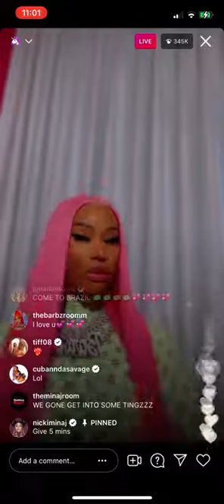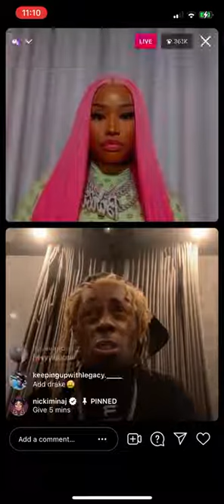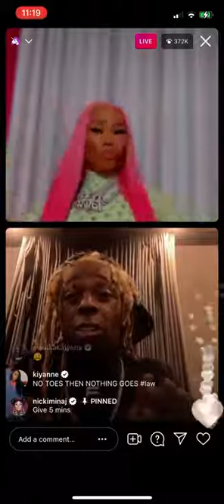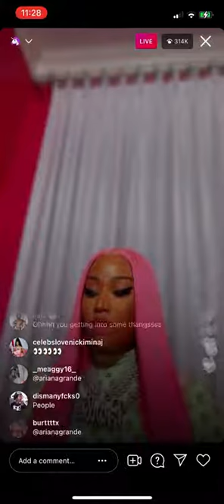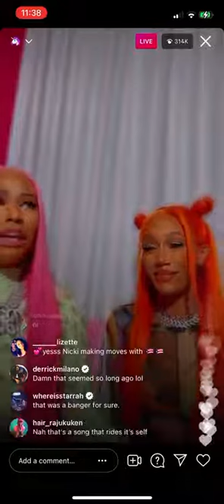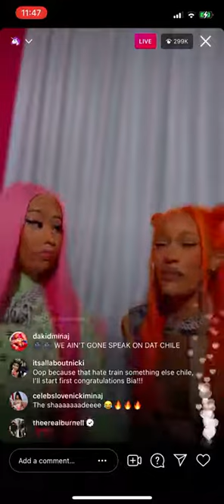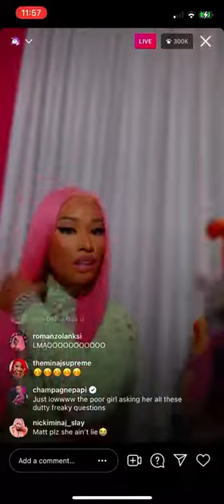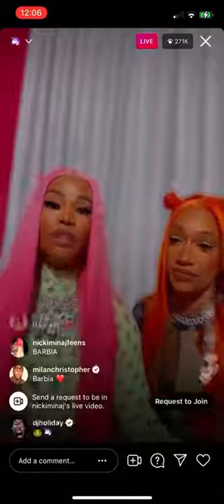Nicki Minaj Queen Radio On Instagram Live With Lil Wayne And Bia